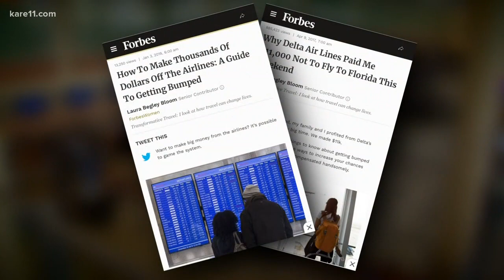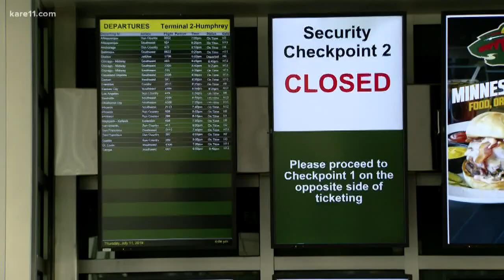Maximizing the perks of airline 'bumping'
When Dr. David Dao was unwillingly bumped, and then violently dragged off a United Airlines flight in 2017, compensation caps took off.